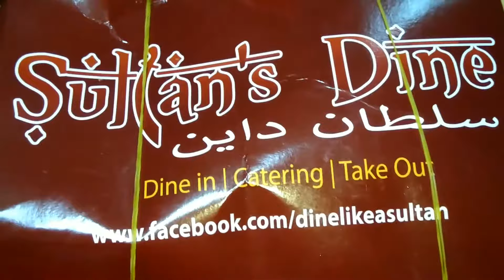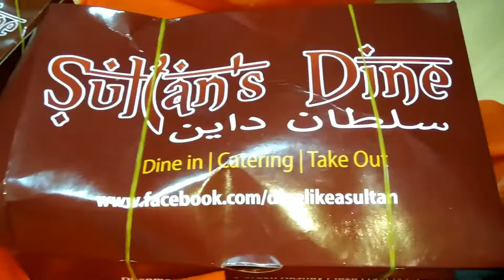জিভে জল আসার মত খাওয়া । সুলতান ডাইন খাবার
অনেক মজাদার একটি খাবার, এটি বিক্রি হয় ১:৩, ১:৫ বিয়ের দাওয়াতে খাওয়ার মতন। পরিমাণ অনেক বেশি খাওয়া যায় না একজন। কিন্তু মূল্যটা একটু বেশী, তিনটি সুন্দর লেগেছে বিক্রি হয় এদের খাওয়া। পেকেজ তিনটি হচ্ছে কাচ্চি, meri plan wedding. তিনটি প্যাকেজে থাকছে , রোস্ট আচার বোরহানী সালাদ টিকিয়া।